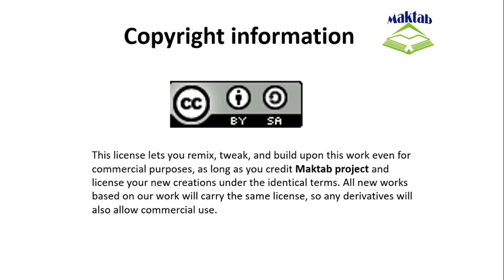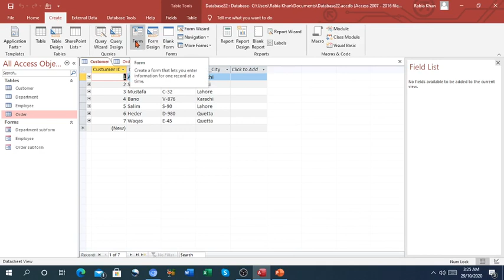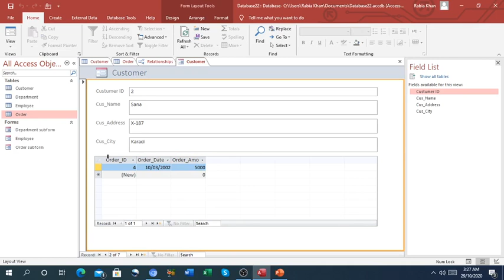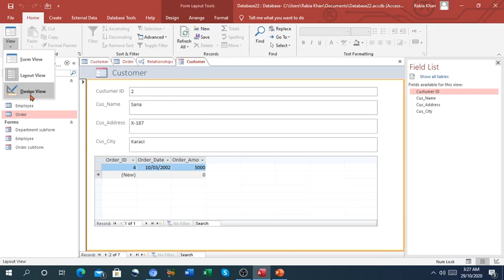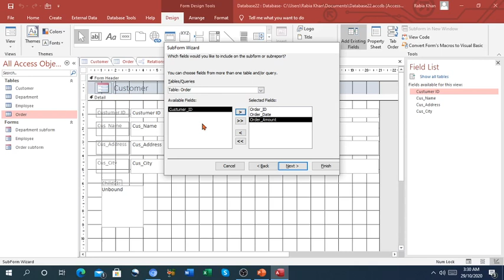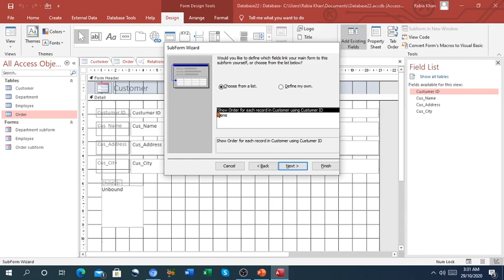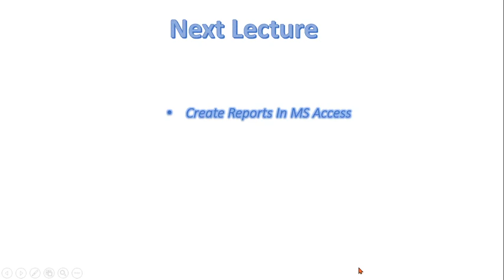FSc Computer Science Book 2, CH 16, LEC 120: Adding Sub-Form In A Form In MS Access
- Modifying a form
- Sub form in a form